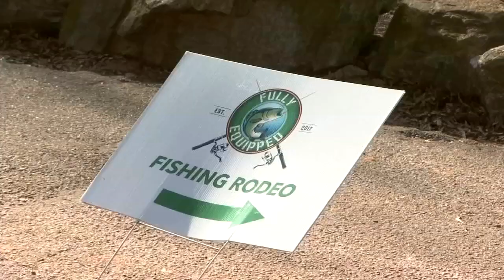Kids Classic fishing rodeo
Kids had the chance to learn how to fish today out in Anderson.